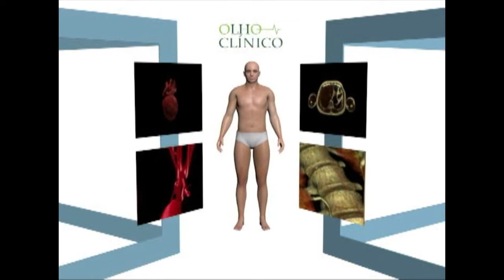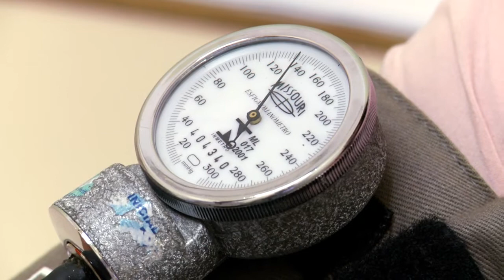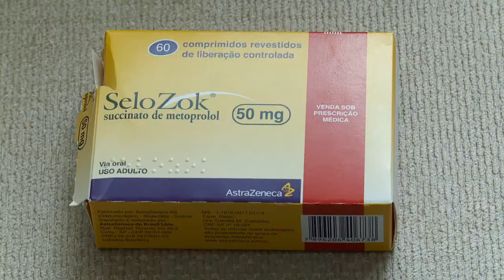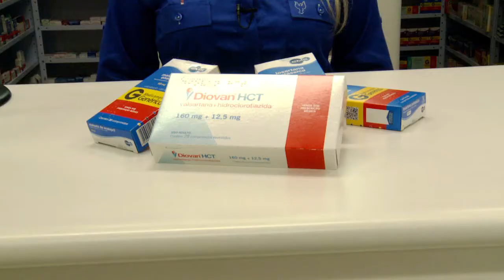OLHO CLÍNICO - HIPERTENSÃO (09/03/15)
Doença que todos os anos mata cerca de 7 milhões de pessoas no mundo. Essa é a hipertensão, quando a pressão que o sangue faz na parede das artérias fica acima do normal.

O tratamento pode ser medicamentoso ou não dependendo do caso, e na maioria deles os pacientes devem aliar aos remédios uma alimentação balanceada e uma rotina de exercícios físicos.